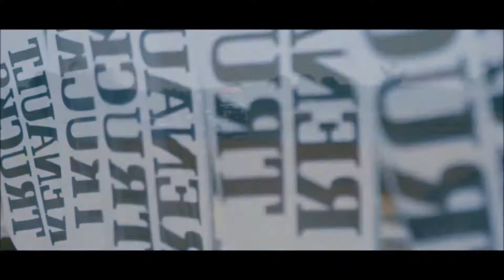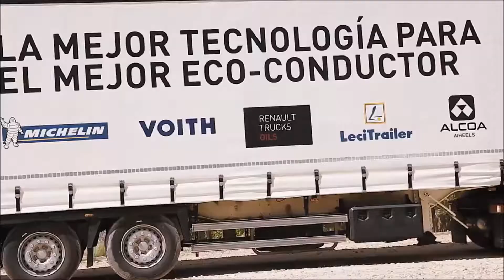OPTIFUEL CHALLENGE 2017